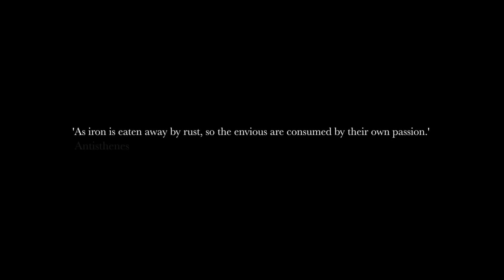LAYLA - Black Mud (Official Music Video)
'Black Mud' is taken from the new 'Black Mud EP'.

'Black Mud' written by LAYLA
Produced & mixed by Ant West

Directed by Mike Lee Thomas
DOP: Matt Vahey
1st AC: Ozi Oshiro
Gaffer: Daniel Goodall
Actors: Emily Wyatt and Fabian Bolin
Hair & make up: Bella Murchie

LYRICS:

A mind as clear as a cloudless sky
No room for rust, no room for settled dust
A waning wild thrown to bygone days

I'm growing black mud up around my veins
And I'm going backwards, shutting out the name
But it's spiralling, spiralling into something bigger
Is there something bigger?

Wide awake, but I am sleeping
I'm lying naked, drunk and dreaming

Would it all work at all?